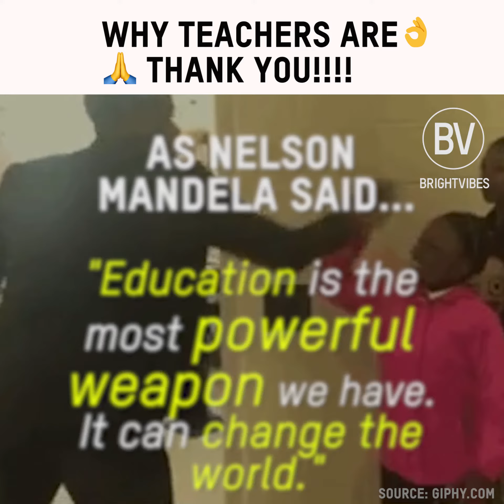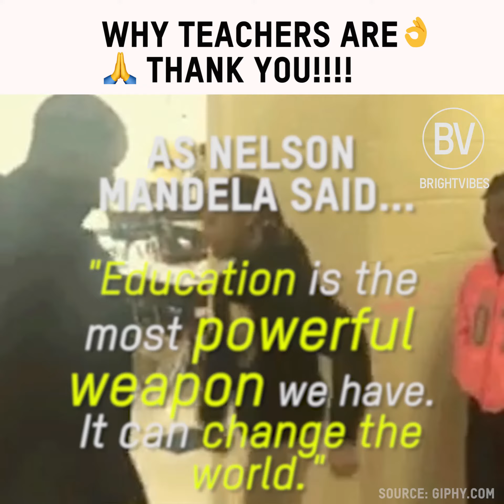10 reasons why teachers are awesome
Love them or loathe them, teachers are awesome. Here are our 10 reasons why:

1. Teachers happily deal with the toughest audience in the world on a daily basis.

2. Teachers guide children to discover themselves and new worlds.

3. Teachers stir children’s curiosity, feed their confidence and provide knowledge.

4. Teachers are dedicated to laying the foundation for children’s future development.

5. Teachers give their students the gift of learning and the ability to think for themselves.

6. A teacher takes a hand, opens a mind and touches a heart.

7. Teachers patiently deal with unruly children each and every day – and manage meddlesome parents.

8. Teachers are regularly confronted with kids who have difficult home situations.

9. Teachers have one of the most important jobs in the world, but they are not paid well for it.

10. Teachers kind words can be short and easy to speak, but their echoes are endless.

Education is the most powerful weapon that we have to change the world.

Share if you agree that teachers should get mores support and recognition.

Do you agree that teachers are awesome? Are you a teacher, or do you know an inspiring teacher? We'd love to hear your experiences of teaching in the comments below. And please share if you know a teacher who deserves a thank you.